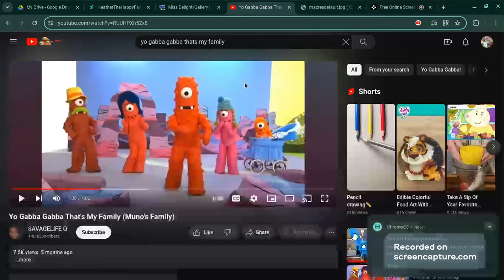Yo Gabba Gabba! Songs- That's My Family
taken from s2e14 Family